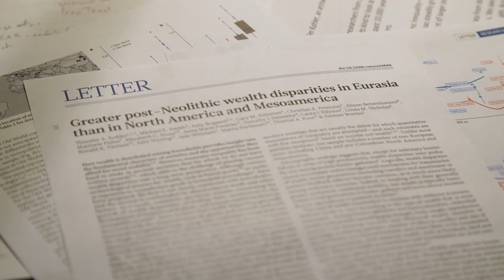Researchers chart rising wealth inequality across millennia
Researchers at Washington State University and 13 other institutions have found that the arc of prehistory bends towards economic inequality. Tim Kohler is the lead author and WSU Regents professor of archaeology and evolutionary anthropology at WSU.